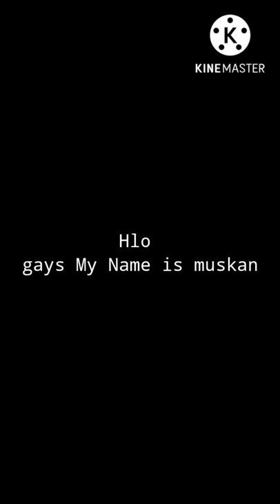easy and beautiful borders design 👍👍 for your project /assignment/project work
beautiful and easy border design for projects 👍👍👍project # video 📷📷📷shortvideo